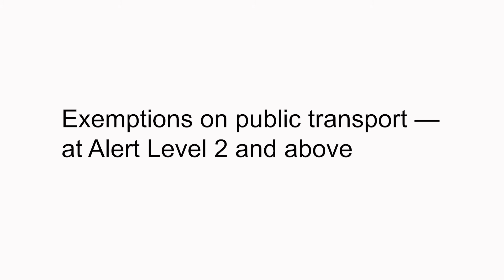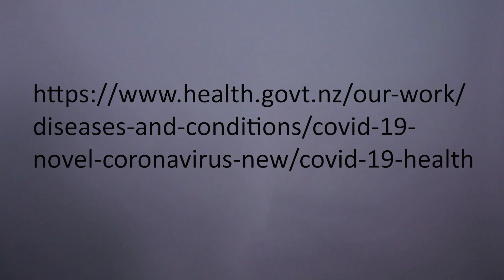MoH Mask Exemptions Info 16 Sept 2020